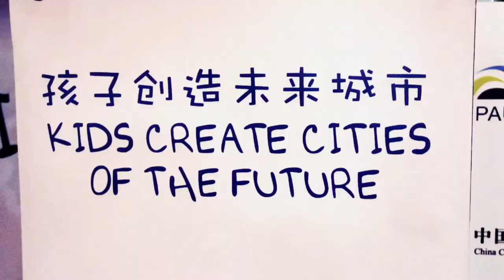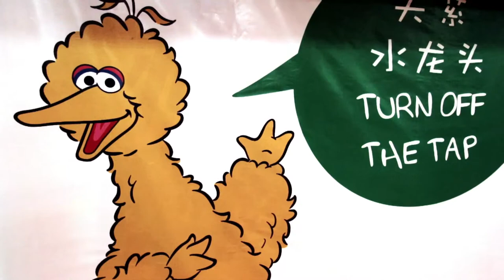Thirst 4 Big Bird